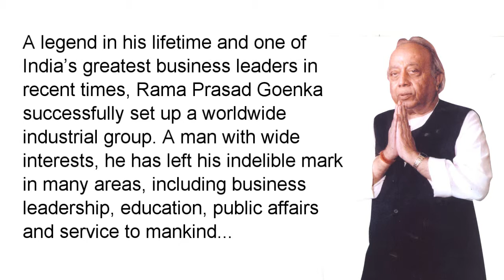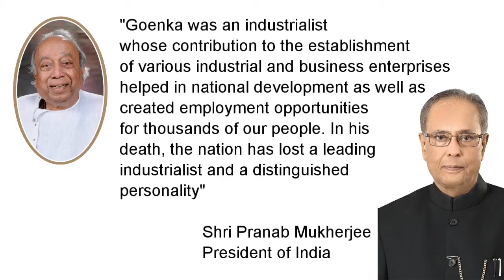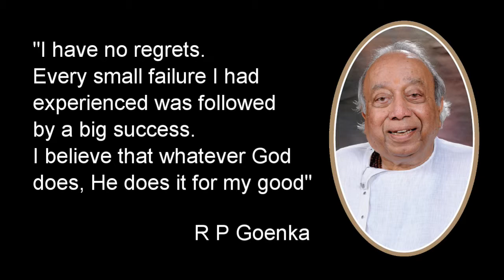Shri Rama Prasad Goenka - A Tribute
Shri Rama Prasad Goenka, Former Chairman, RPG Enterprises - A Tribute